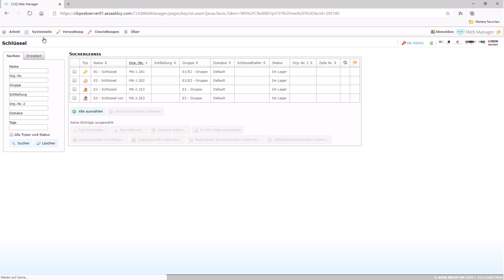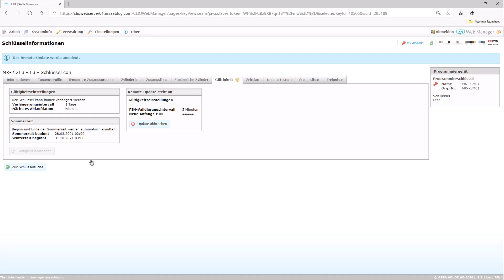CLIQ Web Manager - Einrichtung von CLIQ Connect Schlüsseln inkl. PIN Validierung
In diesem Video erfahren Sie, wie Sie den CLIQ Web Manager für die Nutzung von CLIQ Connect Schlüsseln einrichten. Die Einstellungen für die PIN-Validierung werden ebenfalls beleuchtet.